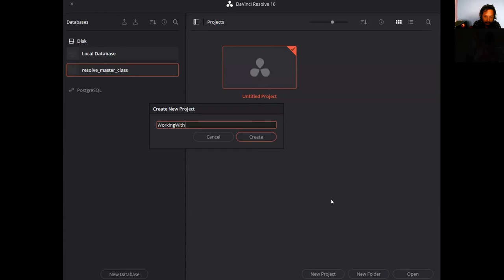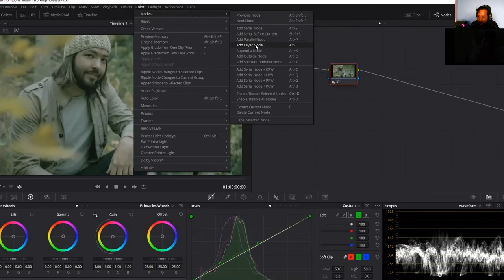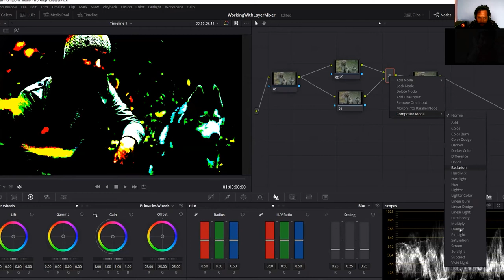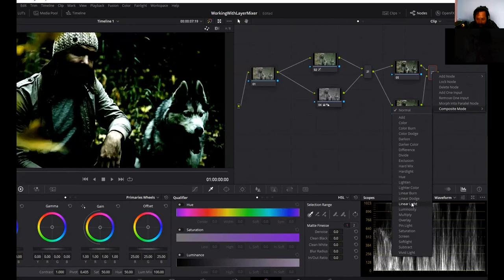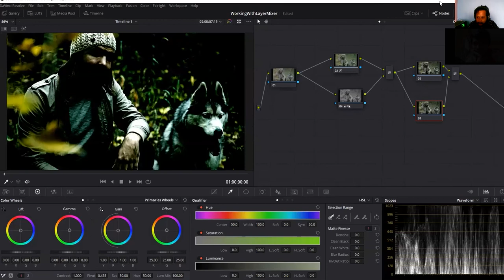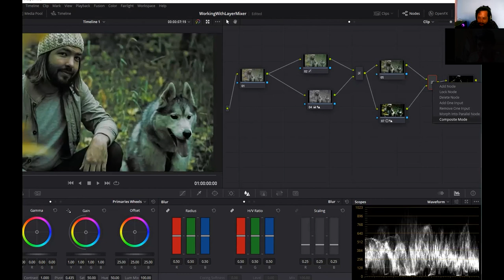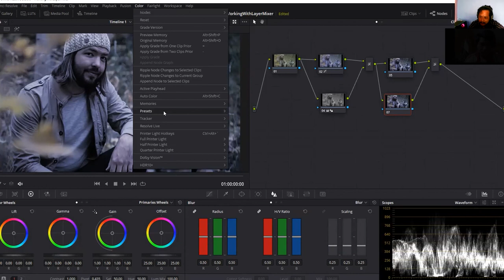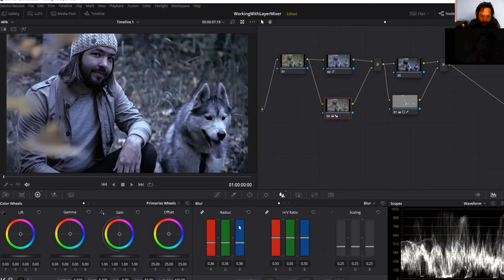Davinci Resolve 2016 Working with Layer Mixers Tutorial in Nepali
We Serve CGI Works:
Character Animation
Creature Animation
Object Animation
Logo Animation
Color correction/Grading
Video Editing